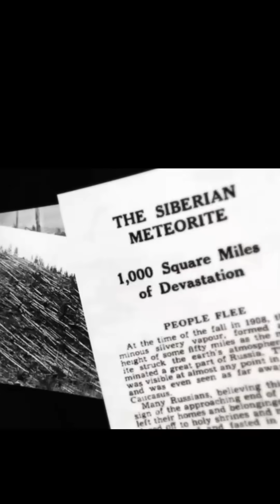The Impact of Cosmic Collisions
In 1994, fragments of Comet Shoemaker-Levy 9 crashed into Jupiter, producing plumes larger than Earth and reshaping our understanding of cosmic impacts. This event, alongside Earth's own impact history—from Meteor Crater to Tunguska—serves as a stark reminder of our planet's vulnerability to celestial collisions.